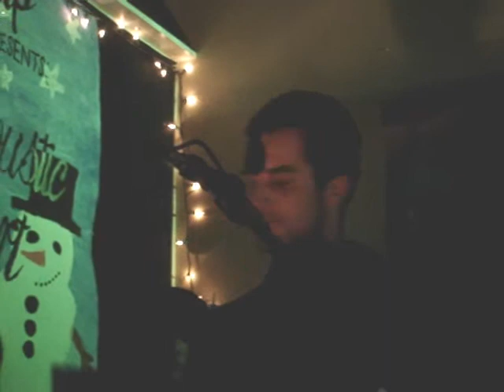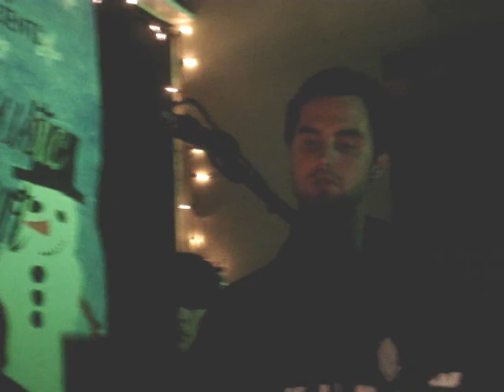We Shot The Moon - Glass Windows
Venue: The Garden
Location: San Jose, CA
Date: December 10, 2007
Video: 7/7
Recorded By: Justin Hang